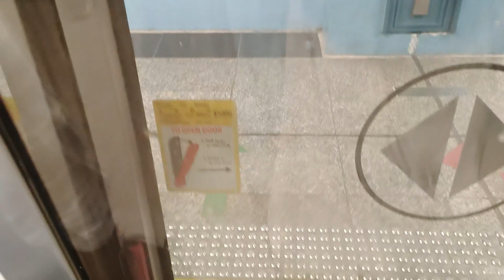[After Downpour] SMRT Trains - KHI C151 [057/058] [Commonwealth → Queenstown]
Time of recording: 1856hrs
Train Model: Kawasaki Heavy Industries C151 (GTO-VVVF Variant)
Train Run: 328
Depot of Origin: Tuas West Depot
Final Destination Depot: Tuas West Depot
Carriage filmed at: 2058 A1/B1
AM/PM/Full Day: Full Day Late Night Service

This video features a KHI C151, 057/058, which is from TWD to serve EWL for the whole day. Filmed during the PM Peak Hours, and also just minutes after a downpour that had happened earlier. Still in Rain Mode with the slower braking into stations. Strong Motor can be heard on car 2058 A1/B1. Since 058F leads, strong acceleration can be heard.